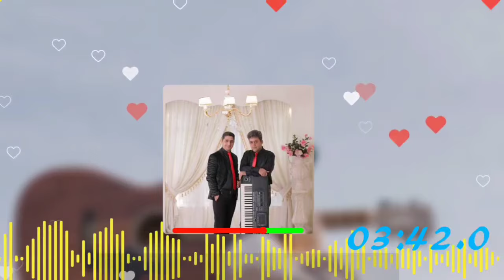آهنگ شاد ترکی آذربایجانی 🎹 Persian music_tavalodet mobarak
شادی شما شادی ما است
Channel of joy - Dance – Entertainment
Persian dance instruction
سلام درود به شما ترکی _ فارسی _ آذری زبان گرامی
تمام سعی این مجموعه تولید خلق محتوای شاد برای زندگی شاد می باشد
ممنون که شاد بودن را به خودتان ودیگران هدیه می دهید.
آهنگ های شاد بندری، ترکی،  آبادانی، شمالی،کردی و همه جور آهنگ جدید و قدیم
ریمیکس و آهنگ های شاد توپ داغ مخصوص رقص و عروسی
مجموعه ای از بهترین و ماندگارترین آهنگ های فوق العاده شاد را به صورت گلچین آهنگ رقص ، عروسی ، تالار عروسی ، نامزدی و حنابندان آماده کرده ایم که می توانید از این موزیک ها در مراسمات خود استفاده نمایید.
 این آهنگ ها را با دوستان و آشنایان خودتون به اشتراک بگذارید.